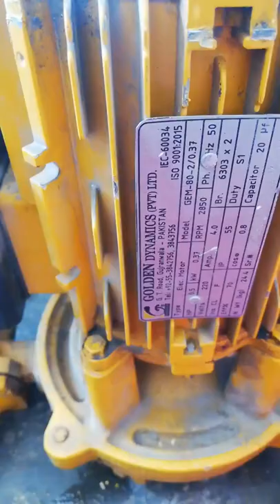Golder Water Pump Bearing Changing | Golden Water Pump